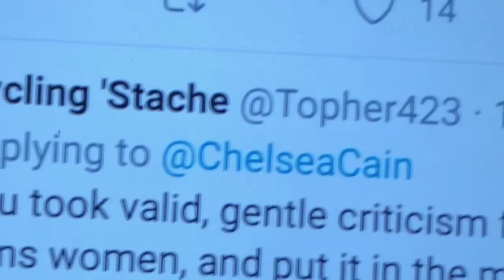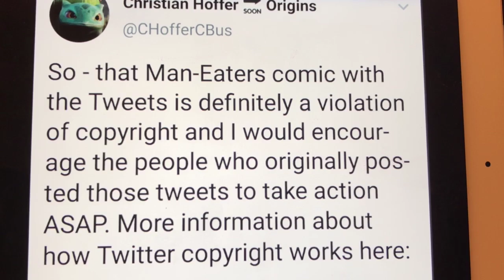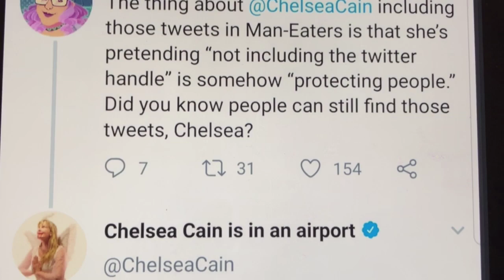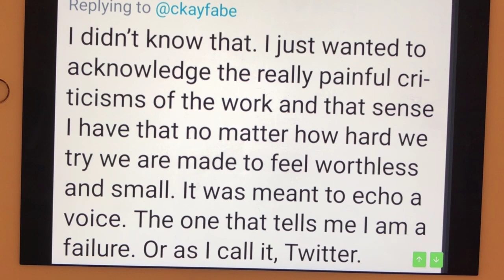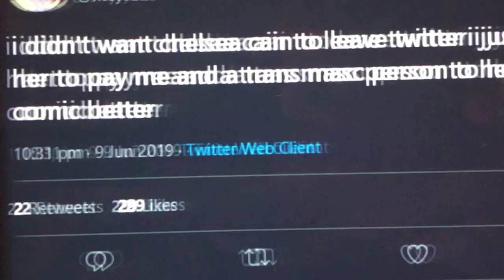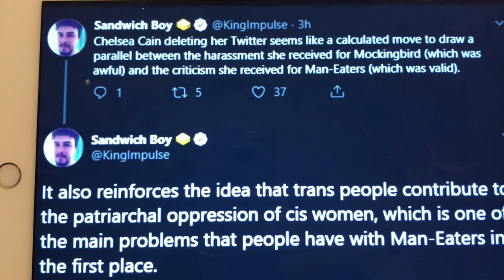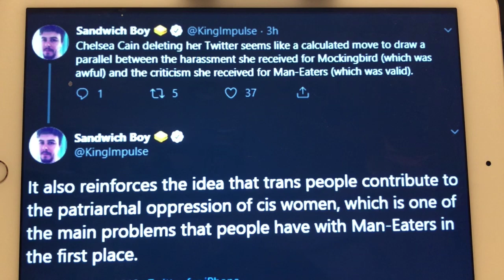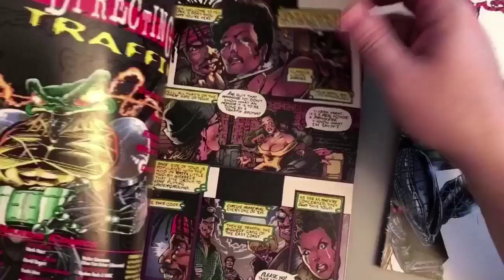Why was CHELSEA CAIN just bullied off Twitter by disgusting SJW weirdos?? You won’t believe this!